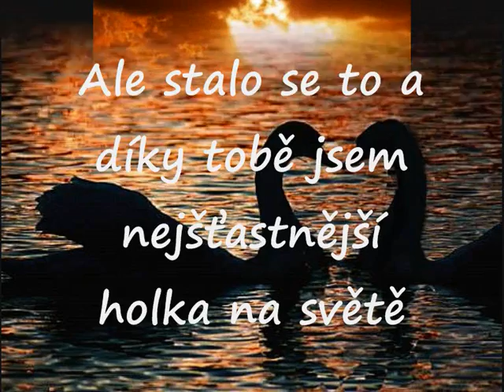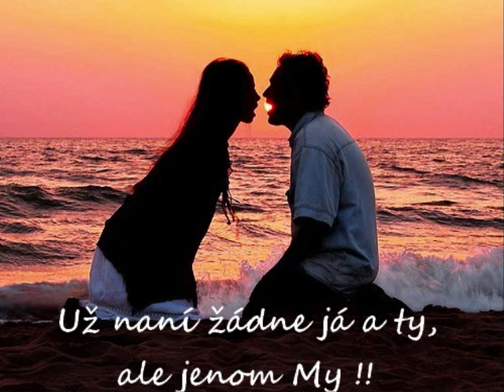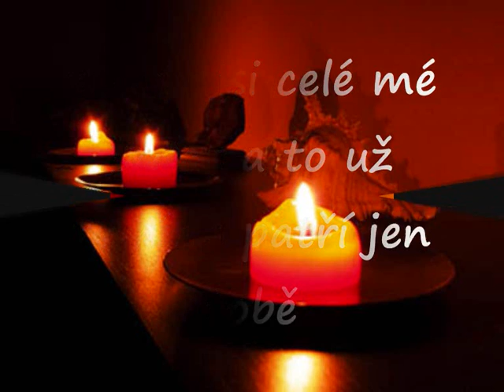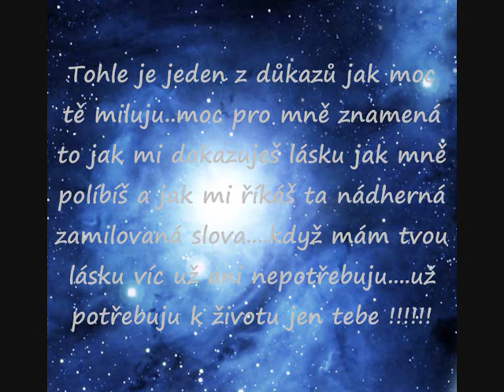Miluju tě !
Miluju tě uplně šíííleně!!